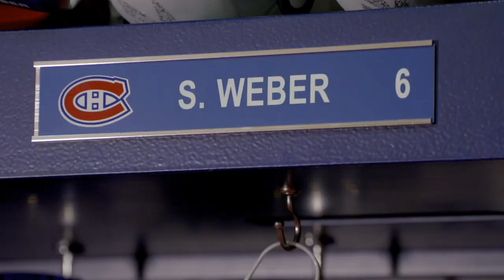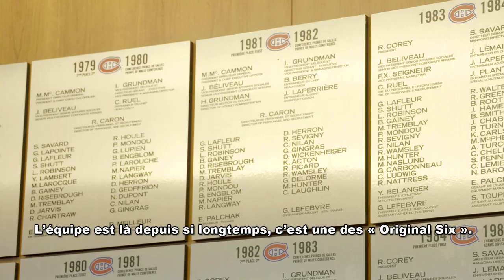Shea Weber visite Montréal pour la première fois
Suivez Shea Weber alors qu¹il visite Montréal une 1ère fois en tant que membre des Canadiens.